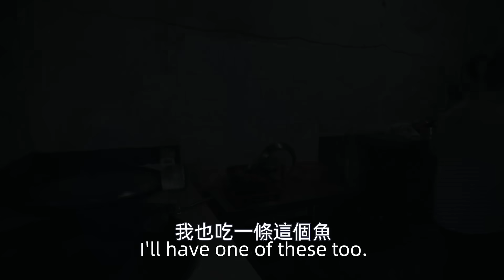媳婦花115元，網購一箱魚，看看都有什麼